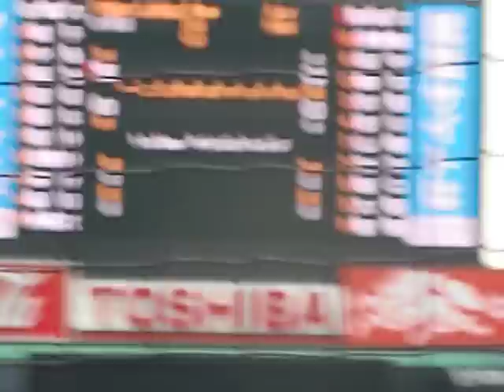伊志嶺翔大（東海大学）.AVI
東海大学の伊志嶺選手です。ライト前ヒット。